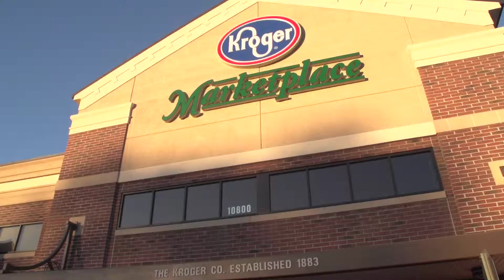Special Edition - Kroger Marketplace Grand Opening